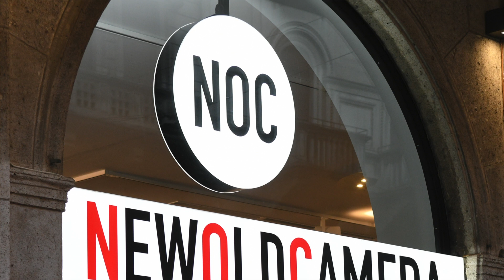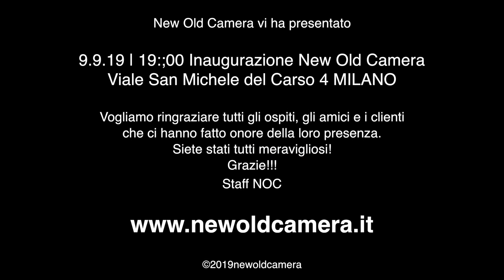9.9.19-19:00 - Inaugurazione New Old Camera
Ecco il video dell'inaugurazione del nuovo negozio di Viale San Michele del Carso 4 a Milano.
Ringraziamo tutti gli ospiti, gli amici e i clienti che ci hanno onorato della loro presenza ed in particolar modo un ringraziamento speciale al Maestro Gianni Berengo Gardin, Ivo Saglietti, Francesco Cito, Maurizio e Giorgio Galimberti, Efrem Raimondi, Settimio Benedusi, Edward Rozzo, Marina Alessi, Davide Mengacci, Max&Douglkas, Carlo Mari, Graziano Perotti, Roberto Mutti, Gabriele Lopez, Max De Martino e tantissimi altri grandi fotografi che ci perdoneranno se non li citiamo.
Ed un ringraziamento di cuore anche a tutte le aziende (fornitori, distributori e collaboratori) e alla loro presenza.
Nuovamente grazie a tutti voi!
Siete stati meravigliosi.